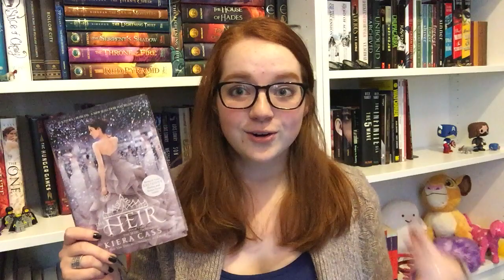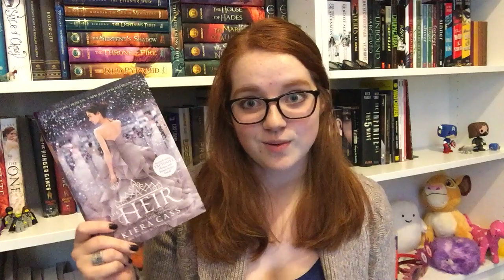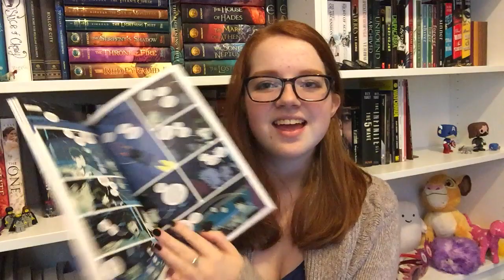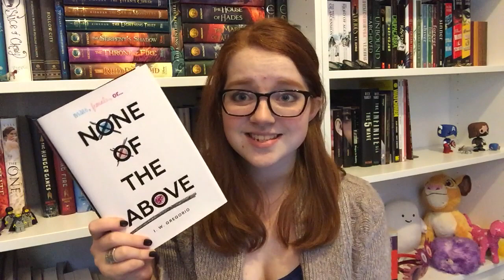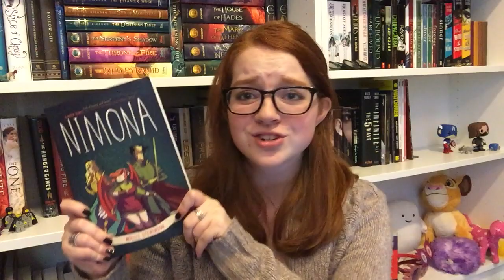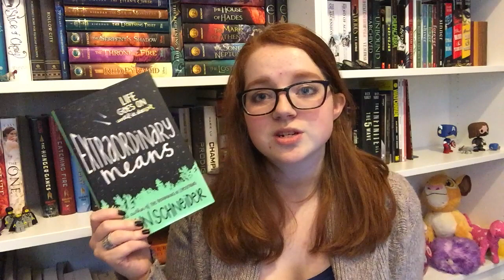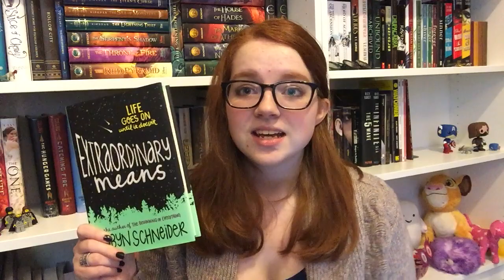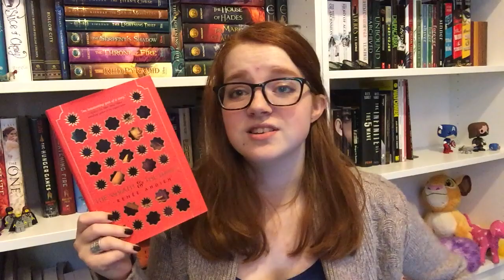Wrap Up | May 2015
Clearly I was really struggling with the whole "talking" thing in this...
Also sorry it's kind of late, I graduate in a week so school's been kind of hectic.

Books I mentioned:
Pip Bartlett's Guide to Magical Creatures by Pearce Brown and Maggie Stievater
The Ocean at the End of the Lane by Neil Gaiman
Naomi and Ely's No Kiss List by Rachel Cohn and David Levithan